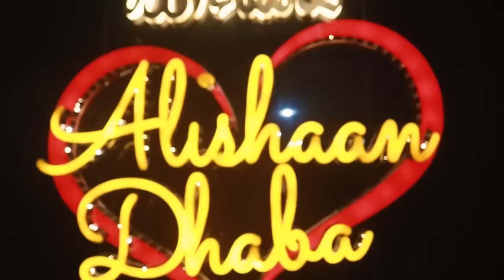जितेंद्र आव्हाड के कार्यकर्ताओं में डर !,बबलू शेमना को ऑफर ? || Islamuddin Khan